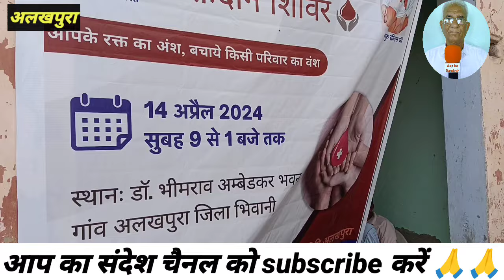गांवों अलखपुरा (भिवानी)में युवाओं ने रक्तदान करके मनाई बाबा साहेब की 132वीं जयंती! Dr.BR Ambedkar#